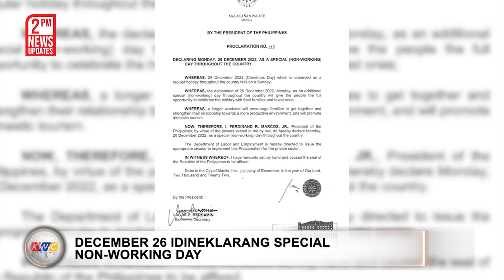“Encroachment” sa WPS | Kidlat News Update (December 23, 2022 2PM)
Inatasan ng Department of National Defense ang Armed Forces of the Philippines na palakasin ang presensya nito sa West Philippine Sea. Ginawa ng DND ang kautusan sa gitna ng ulat ng muling panghihimasok ng Chinese vessel sa naturang karagatan at alegasyon ng panibagong reclamation sa Spratly Islands. Binigyang diin ng kagawaran na ang “encroachment” sa WPS ay banta sa serguridad ng bansa lalot bahagi ng Philippine Sovereign Territory ang Pag-asa Island.  Bukod dito, inilalagay din nito sa panganib ang marine environment at ang katatagan sa rehiyon.

Ngayon Na!